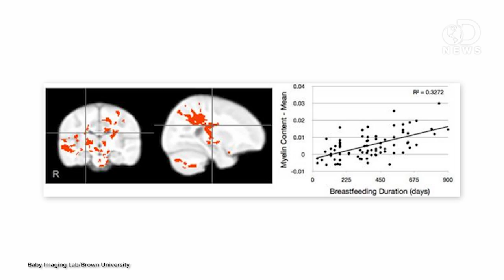What Makes Breast Milk So Healthy?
For most of us, the first food we consumed in this world was our mother's breast milk. Anthony & Laci break down what's so healthy about it, and why drinking it can give babies a leg up.

Watch Laci and Anthony taste breast milk for the first time EVER (as adults) on our Facebook

Join your DNews hosts Anthony Carboni, Laci Green, and Trace Dominguez in another LIVE Hangout Q&A! Prepare your best questions and start submitting them right here on the event page now, then get ready for Thursday, June 27th  at 4PM Pacific, 7PM Eastern to ask your question live.

MRI Study: Breastfeeding Boosts Babies' Brain Growth
"A study using brain images from "quiet" MRI machines adds to the growing body of evidence that breastfeeding improves brain development in infants."

Breast Milk Is Good for the Brain, Scans Show
"Researchers using magnetic resonance imaging have added to the evidence that breast-feeding leads to increased rates of brain development in infants."

More Breast-Feeding Could Save Billions and Prevent Thousands of Breast-Cancer Cases
"Thanks to public-health messages, everyone pretty much knows that breast-feeding is beneficial for baby. But it's also really good for mom, and now a new study quantifies just how good."

"Making the decision to breastfeed is a very personal matter. It's also one that's very likely to elicit strong opinions from friends and family."

Laughter elevates the levels of breast-milk melatonin.
"Laughter increased natural killer cell activity in blood and free radical-scavenging capacity in saliva in healthy subjects."

The human milk microbiome changes over lactation and is shaped by maternal weight and mode of delivery
"Breast milk is recognized as the most important postpartum element in metabolic and immunologic programming of health of neonates."